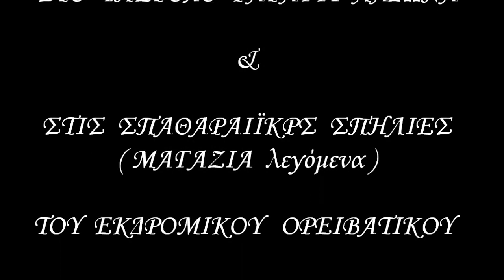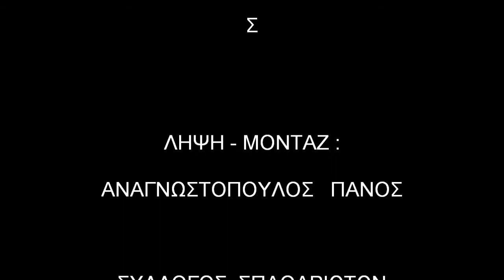ΦΑΡΑΓΓΙ ΛΑΔΩΝΑ - EΚΔΡΟΜΗ ΣΥΛΛΟΓΟΥ "Ο ΦΥΣΙΟΛΑΤΡΗΣ".wmv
ΕΚΔΡΟΜΗ ΣΤΟ ΦΑΡΑΓΓΙ ΛΑΔΩΝΑ ΚΑΙ ΣΤΙΣ ΣΠΑΘΑΡΑΙΪΚΕΣ ΣΠΗΛΙΕΣ ΑΠΟ ΤΟ ΕΚΔΡΟΜΙΚΟ ΟΡΕΙΒΑΤΙΚΟ ΑΘΛΗΤΙΚΟ ΟΜΙΛΟ ΝΙΚΑΙΑΣ " Ο ΦΥΣΙΟΛΑΤΡΗΣ "